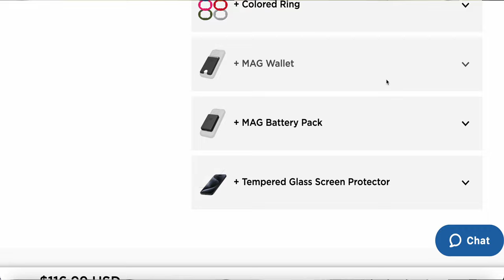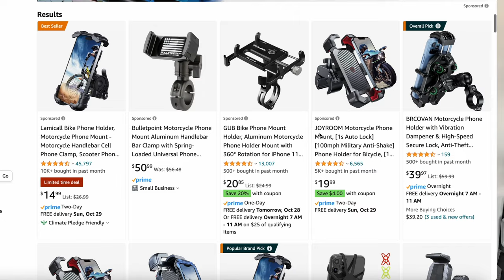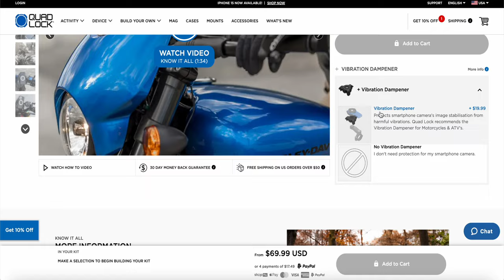What's The BEST MOTORCYCLE CELL PHONE MOUNT? Quad Lock Vs. Biker Gripper-THE WINNER IS? USA Made!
I needed to examine this mount to see how it stacks up to the best motorcycle cell phone mount in the world, the Biker Gripper. We've been using and selling the Biker Gripper motorcycle cell phone mount for over 10 years now for both street and off-road adventure riding. It serves well in both environments and needs no proprietary case or mounting system. We've seen both street and adventure bikes go down at speed and to date, a phone has not come out of the Biker Gripper with its 18 lbs grip strength. That's just one reason it has so many stellar reviews in the Law Abiding Biker Store.

HELP SUPPORT US! JOIN THE BIKER REVOLUTION!